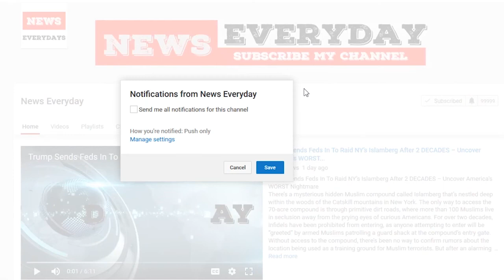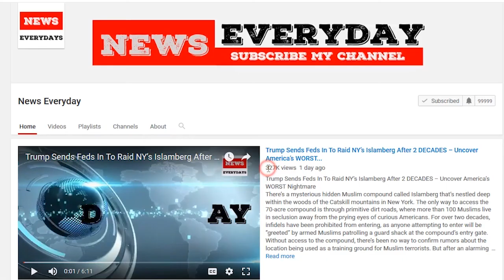Experts Spot Glaring Photo Problem… KJU Photoshopped ICBM Launch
North Korea may not have an ICBM that can reliably hit any part of the continental United States, as their government has so claimed. In fact, the evidence seems to point against it.